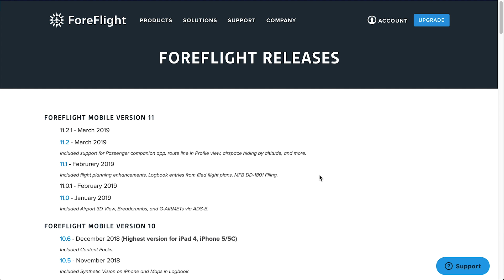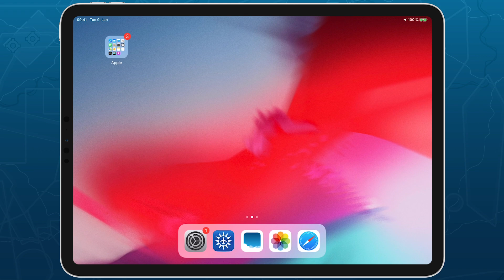ForeFlight Quick Tip: Update Firmware for Scout, Sentry, & Sentry Mini (see description)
*NOTE: Stratus is no longer updated through ForeFlight but via the Stratus Horizon App. Scout, Sentry, and Sentry Mini are still updated as shown in the video. Also, firmware updates are no longer tied to ForeFlight Mobile app updates and may become available for your device at any time.*

Updating the firmware for a Scout, Sentry, or Sentry Mini receiver through ForeFlight is fast and easy. Start by making sure that you’re running the most recent version of ForeFlight that your device supports. You can see your current ForeFlight version at the top of More - About, and check to see the latest release.